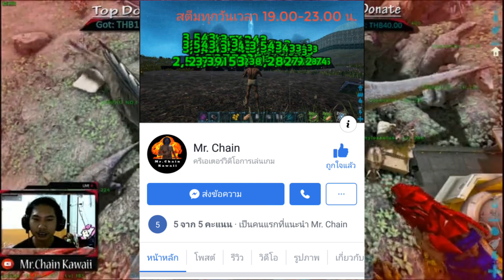Ark: tricks การเก็บเวลสัตว์ให้ตันแบบเร็วที่สุด!!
ติดตามการเล่นเกมส์แบบสดๆ ของ Mr.Chain ได้ที่facebook Mr. Chain นะครับ
สำหรับใครที่รู้วิธีอื่นก็สามารถคอมเม้นด้านล่างได้เลยนะครับเพื่อ
ได้นำไปใช้ สำหรับคลิปนี้ถ้าไม่เข้าใจตรงไหนถามได้นะครับพูดรวบๆไปนิสนะ.